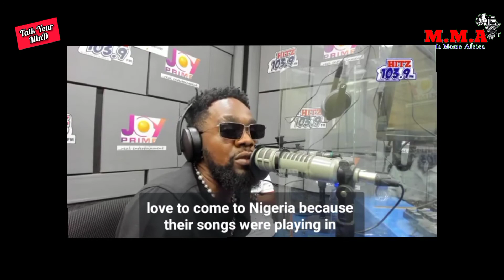Patoranking shared thought on Ghana Music vs Nigeria Music bruhaha 🇬🇭🇳🇬